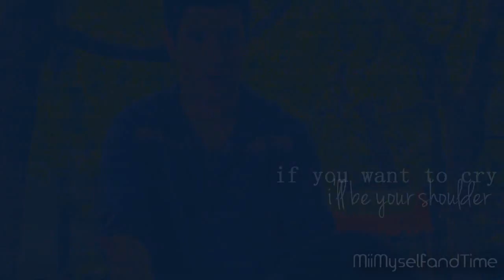carlos+logan ● you can come to me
"you're my good luck chum"

HD PLEASE.

oh my cargan shipping heart, the new episode just killed me. SO. MUCH. CARGAN. ugh.
[if you didn't know, cargan is one of my ultimate OTPs]

anyway, i decided to make a cargan video [finally, it's about time i made one that consists of just them] after watching xxlivingthedream 's video... which you should watch
she also helped me find the clips, so thank yooouuuu so much!

this didn't turn out exactly how i wanted it to, but oh well.